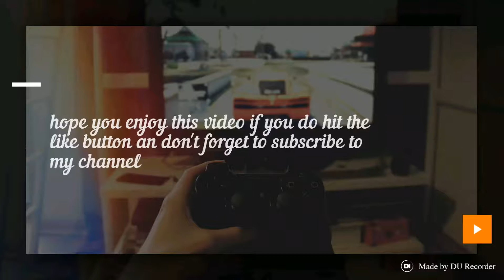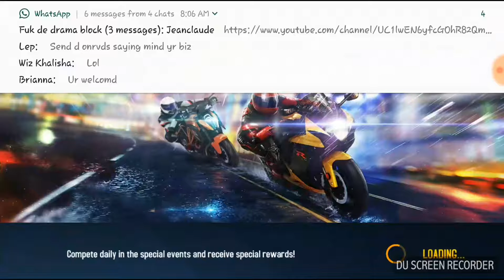Asphalt 8 on android & iOS